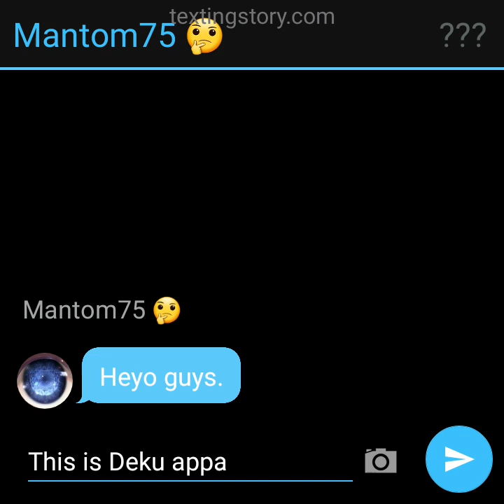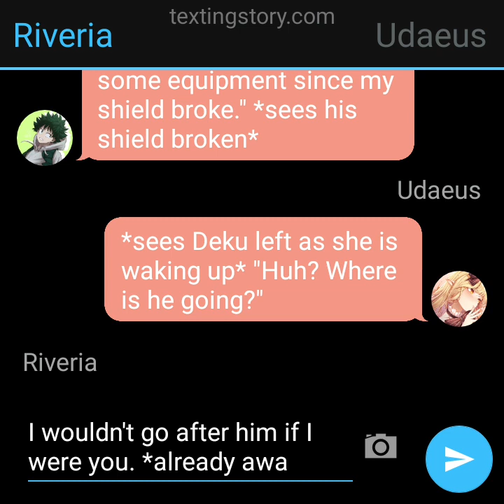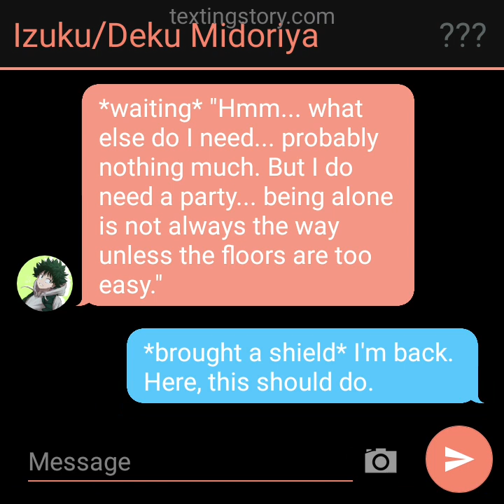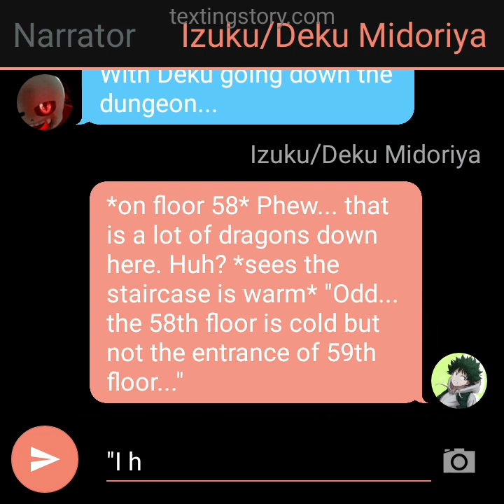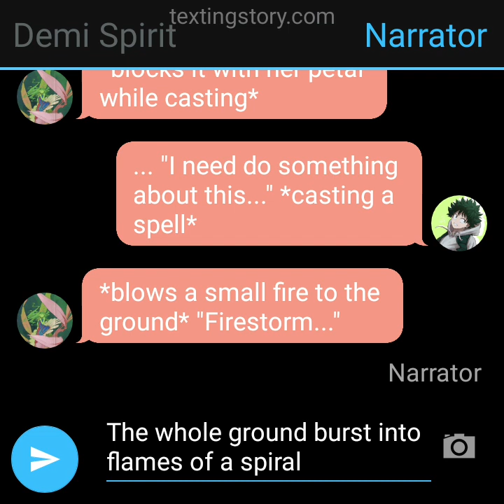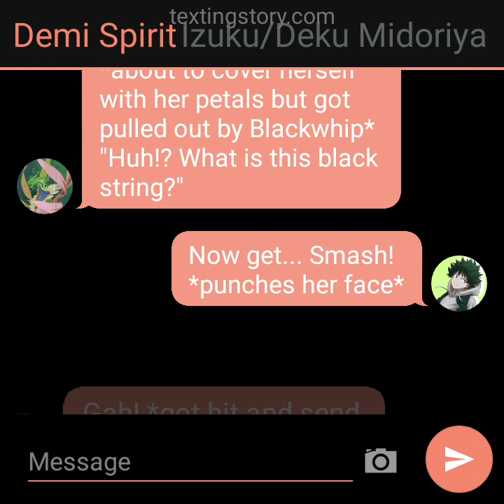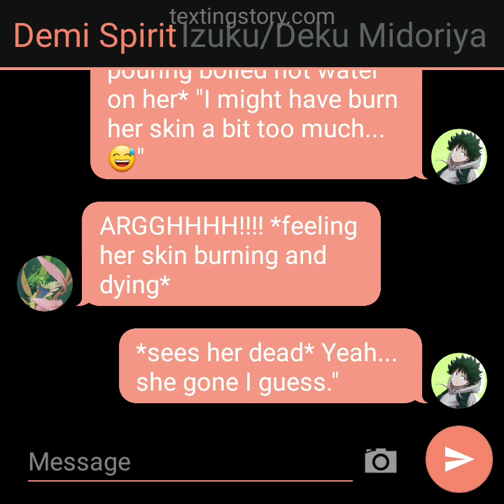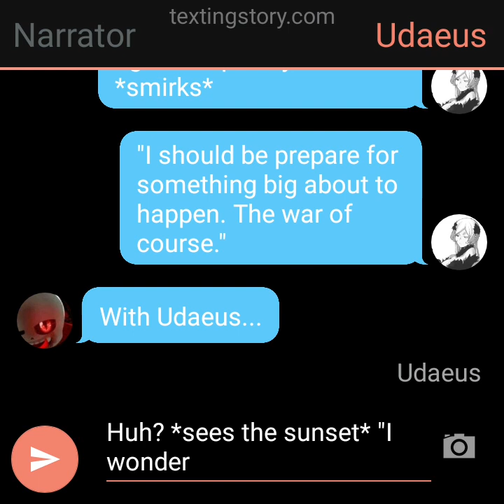Deku appears in Danmachi AU texting story part 11 ~Spirit and what....~